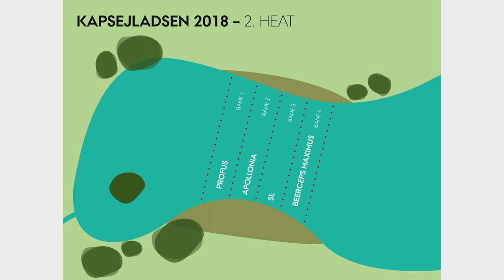Kapsejladsen 2018: Heat 2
30.000 studerende var samlet 4. maj 2018 i Universitetsparken på Aarhus Universitet til årets Kapsejlads.